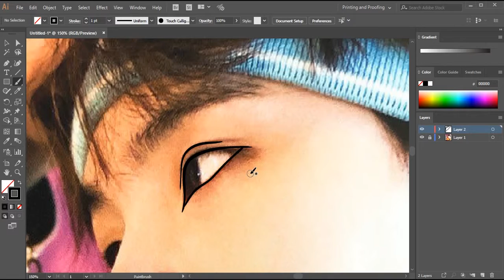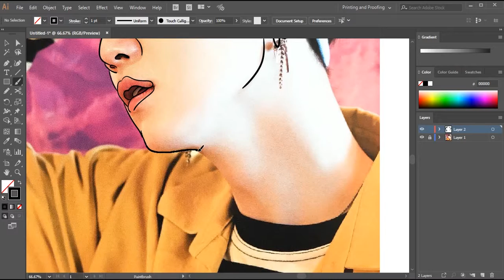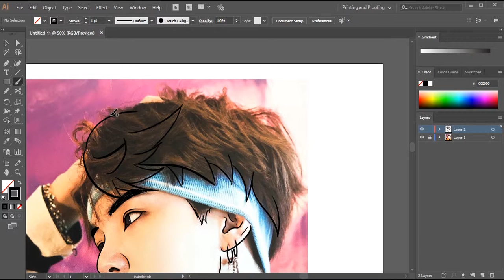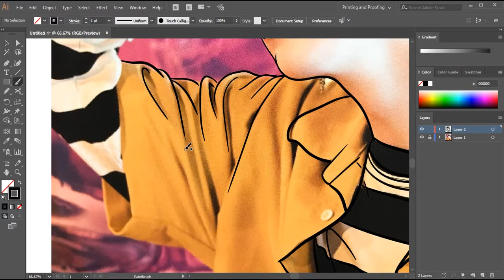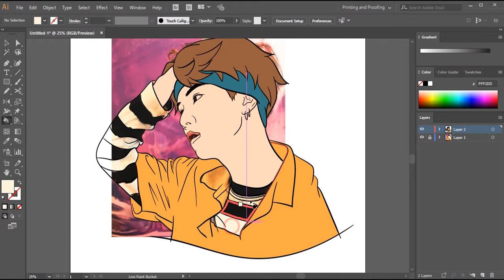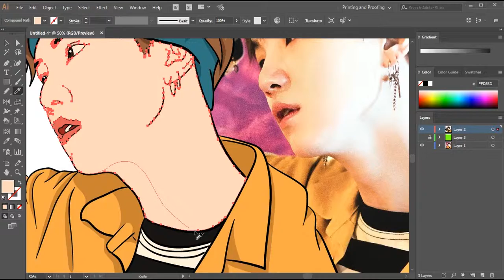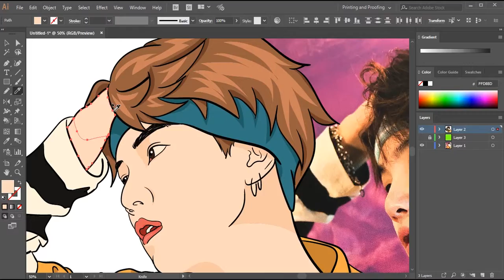OB​ | SPEEDART Fanart / SUGA [BTS] / ADOBE ILLUSTATOR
HELLO EVERYONE !!!
I am Beau from 'THAILAND'.
This's my Fan art video.
I draw SUGA BTS

DON'T FORGET
'THIS VDO'

PROGRAM : ADOBE ILLUSTATOR
VIDEO RECORDER : OCAM
EDIT VIDEO : Adobe Premiere Pro CC 2018